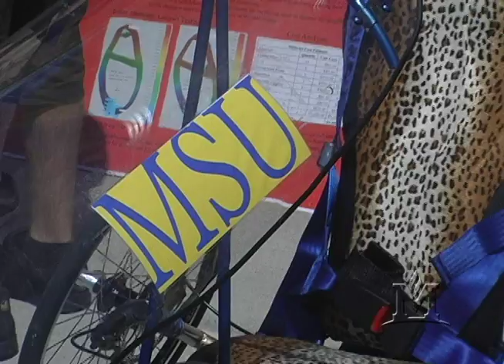Human Powered Vehicle Challenge video 2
Behind the scenes and racing action from the Human Powered Vehicle Challenge May 14 at Montana State University in Bozeman, Montana.